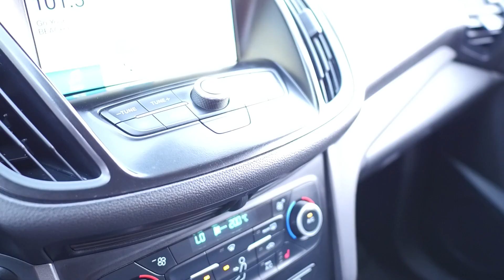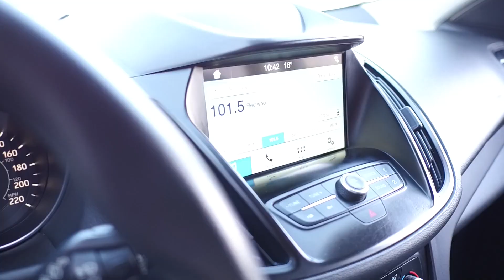2019 Ford Escape SE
10-Way Power Drivers Seat with Power Adjustable Lumbar Support
SYNC 3 with 8" LCD Infotainment System
USB Input
Tilt & Telescopic Steering Column
Power Windows
Power Mirrors
Power Locks
Push To Start
Air Conditioning

Exterior Features:

Remote Start
SecuiCode Invisible Keypad
Smart Access Doors
Roof Rails
Heated Mirrors
17" Alloy Wheels

Drivers Assistance:

Reverse Camera
Cruise Control

Performance Features:

1.5L - 4 Cylinder EcoBoost Engine
179hp/ 177lb-ft Torque
Automatic Transmission

B07123